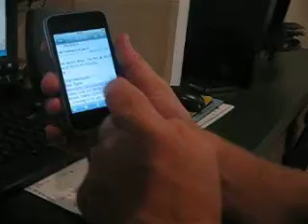Alex Dyke - Wight FM - Florida - Home Studio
Home Studio Tour By Me - Alex Dyke.Enjoy!